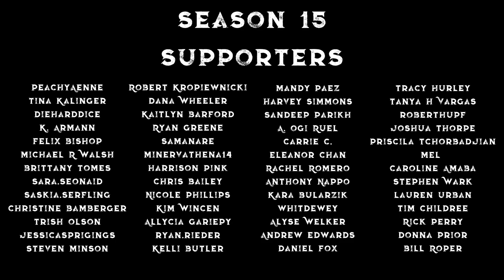The Chult Incident and Beyond [Season 15, E7]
The gang deals with the aftermath of their fight on Chult, and we check in on them down the line.

DM: Masood Haque @MahRudeBoi

Cast:
Tanya DePass as Selise Astorio, Human Paladin/Ranger,  @cypheroftyr

D&D Beyond
Idle Champions
Storm Crow Manor
Voicemod